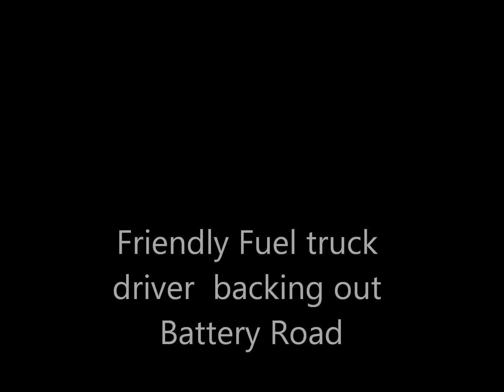Harbour Visit 2.wmv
St. John's harbour and Maersk supply boats